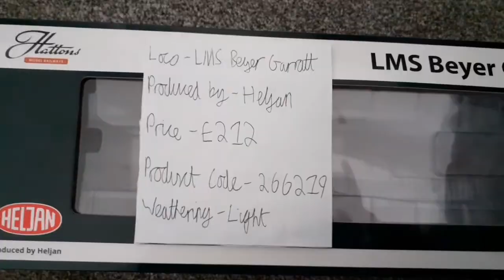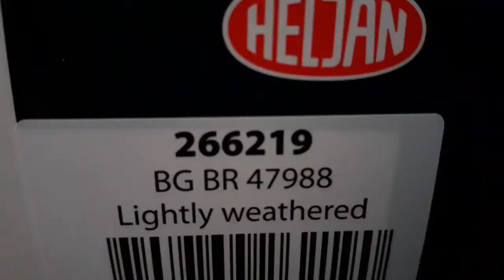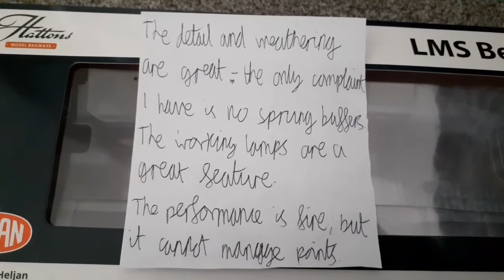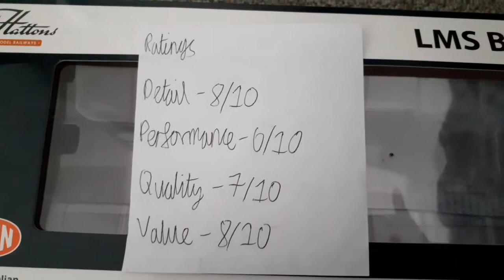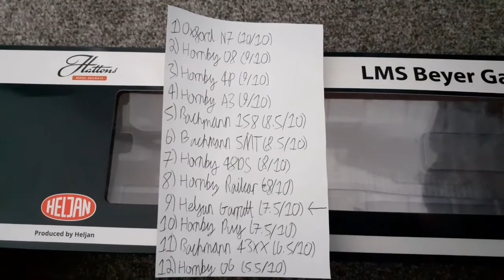Heljan LMS Beyer Garratt Review (Biggest Locomotive Yet!)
An absolute monster of a loco, this Garratt is a 2-6-0 + 0-6-2, making it the largest ready-to-run British model. Mine is 266219, Early BR Black, lightly weathered, with a Revolving coal bunker. My first model from Heljan and not a bad first impression.